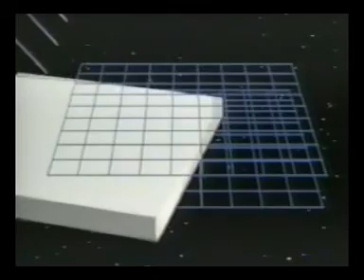American Concrete Homes - EVG 3D Constuction Panels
American Concrete Homes -EVG 3D Panels vs. Mother Nature